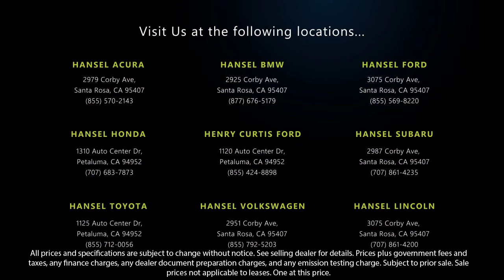2019 Nissan Frontier S Santa Rosa Rohnert Park Petaluma Sebastopol Windsor Cotati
2019 Nissan Frontier S Stock Number: SU221289B Vin:1N6BD0CT8KN788922.

Hansel Subaru
29887 Corby Avenue